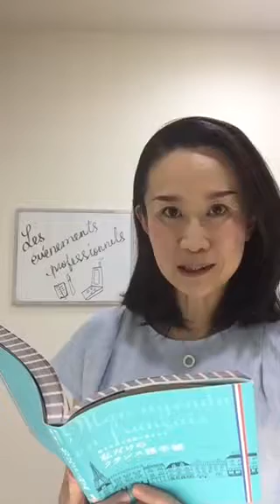フランス語で仕事の予定を表す